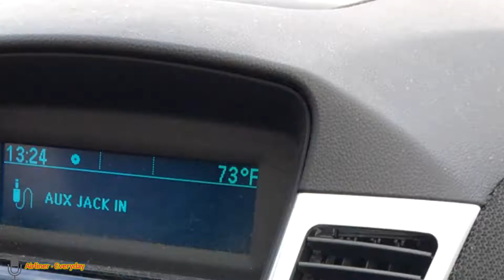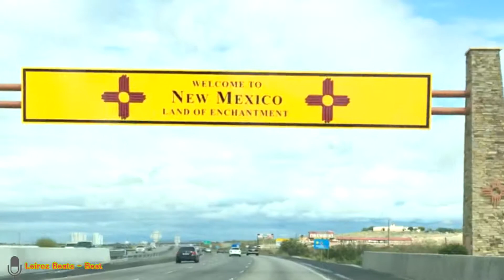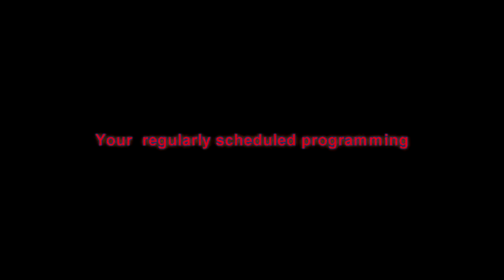C3irl|Where Have We Been|Part 2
More adventures, and the end of this 2 part-er.
Hope you enjoy. Music is listed in the videos and I presume you're on a computer or phone, and you have the memory capacity to remember a song name.

| I talk to much
| We make bad videos
| What's new?
| Profit

-Cransiosis
- G0rdian